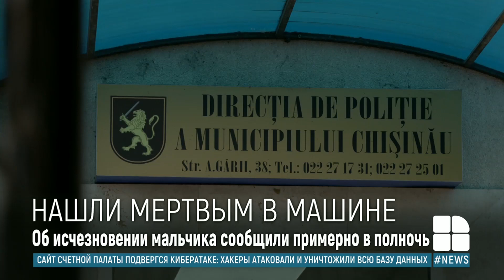ШОК! Девятилетнего ребенка нашли мертвым в автомобиле во дворе соседей